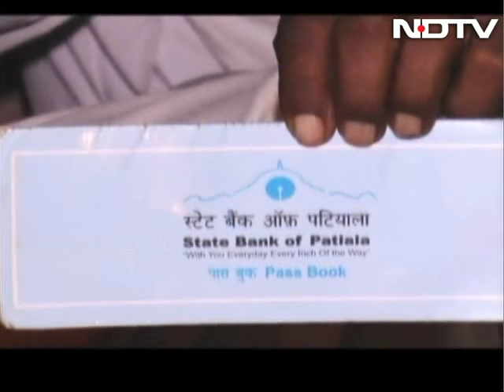13 Hours In Line At Bank, Then A Sleepover, Finally He Got Rs. 10,000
At 10 pm, Baljinder Singh, a senior citizen, is curled up on the pavement outside a state-run bank in the village of Sangrur in Punjab. It is 11 degrees. The night is thick with fog. The 71-year-old farmer covers himself with a shawl. But his home and bed are not a viable option. The winter is only one endurance test. The greater challenge is in getting cash.